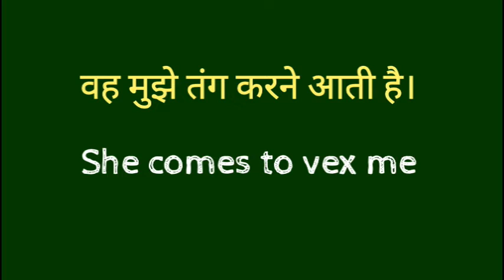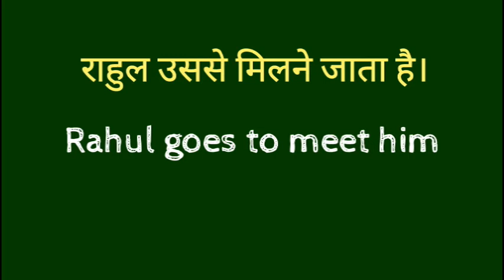Present indefinite Tense infinitive sentences English Speaking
dosto ye hamara education channel hai jisme english asaani se sikhne ke tarike bataye jaate hai aur hamara har video step by step hota bilkul ek real class ki tarah dosto agar aapko achha lage toh like karna share karna comment karna aur mere channel ko subscribe kar dena agar aap english sikhna chahte hai toh deva english spoken class ka regular video dekhiye ENGLISH SIKHNE KA SABSE ASAN TARIKA english kaise sikhe hindi se english kaise sikhe Present indefinite Tense infinitive sentences English Speaking